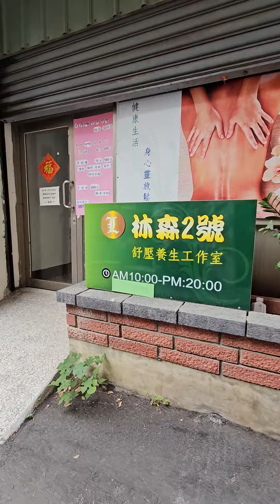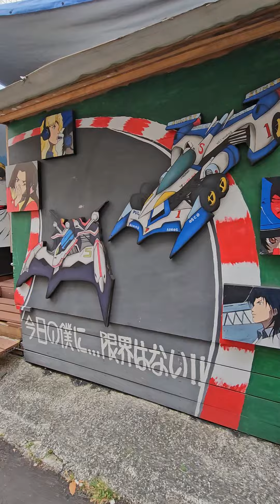Painted Animation Lane in Taichung !! 😀😃